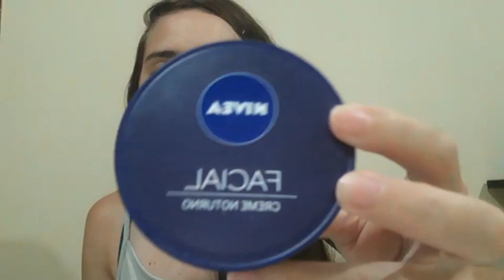Me ARRUMEI com as coisas da minha IRMÃ e fiquei LINDA😌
Oiiii meus amores , tudo bem com vocês ?♥️😊 No vídeo de hoje resolvi trazer uma coisa diferente haha, usei todas as coisas da minha irmã , espero que gostem ♥️🤣